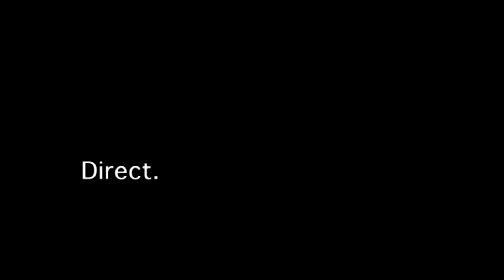Filler Ermis Direct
Διαφημιστική Εταιρία : BBDO Athens
Εταιρία Παραγωγής : Stefi & Lynx Productions